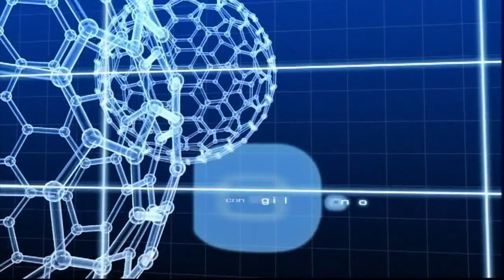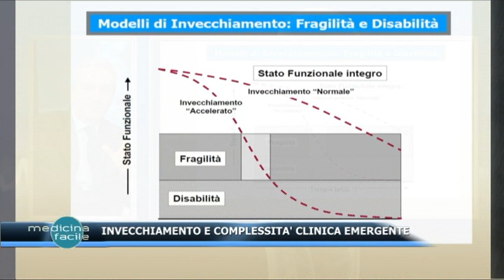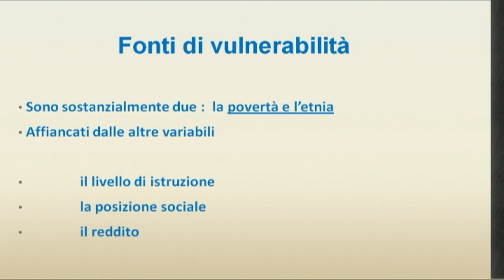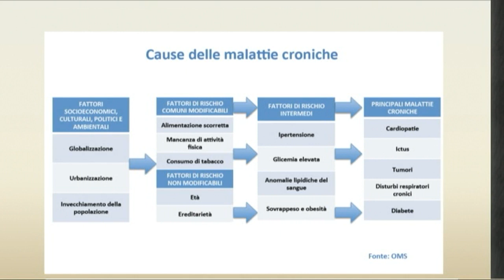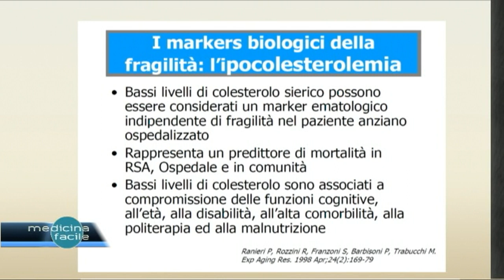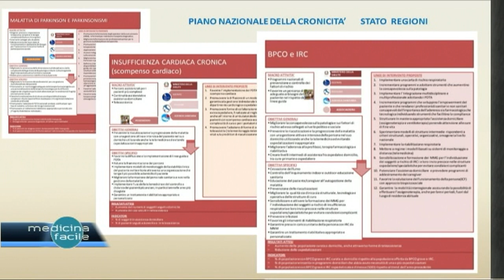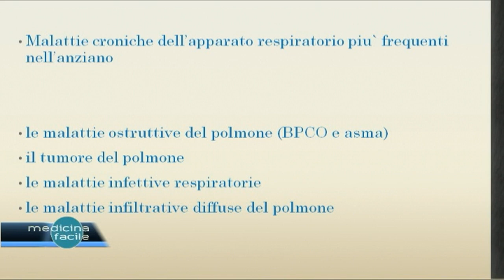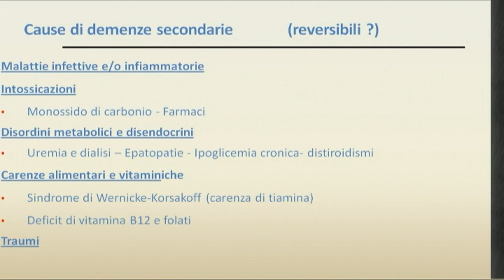Pronto Medicina Facile - Invecchiamento e complessità clinica emergente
In studio il Dott. Paolo Di Ruscio